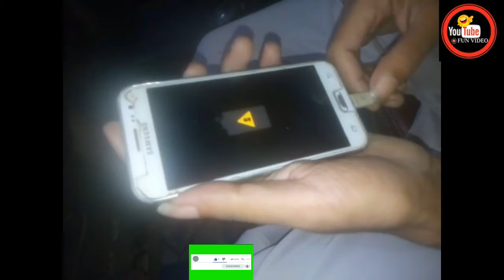j200f charging unable to charge j200hcharging err j200g charging not